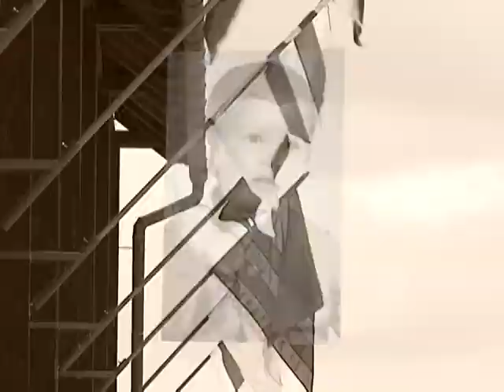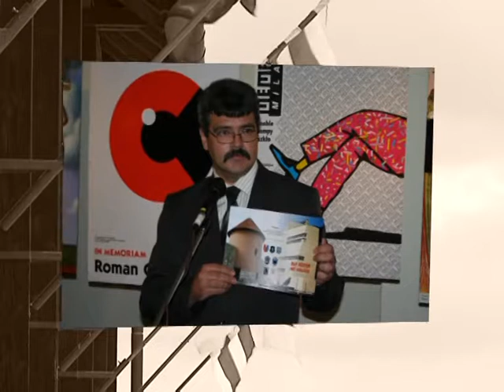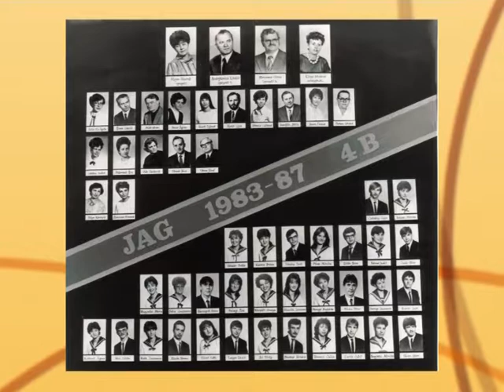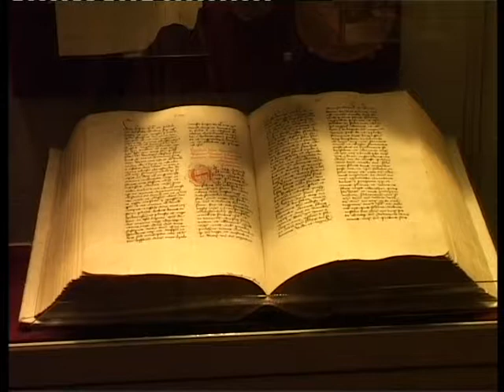EmberMesék - dr. Veres Gábor